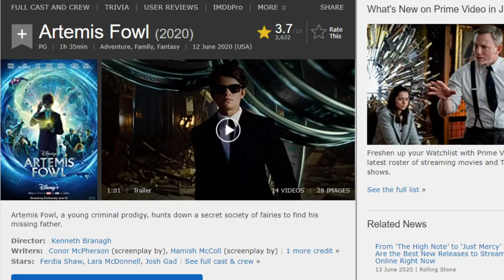How to Fix ARTEMIS FOWL! Worst Disney Movie?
In this video we take a look at Disney's latest bad movie ARTEMIS FOWL and how to fix some of the major problems found in its plot. Is it as bad as everyone says it is? The worst? The film is based off the books by Eoin Colfer and is directed by Kenneth Branagh starring Ferdia Shaw, Josh Gad, and Judi Dench.

The Problems
0:00 Intro
1:31 The Beginning
5:09 Character Relationships
6:12 Boring Villain
7:00 Aculos Whaaa?
7:42 Set-Up & Pay Off
8:41 Irrelevant Characters
9:22 Mulch Diggums